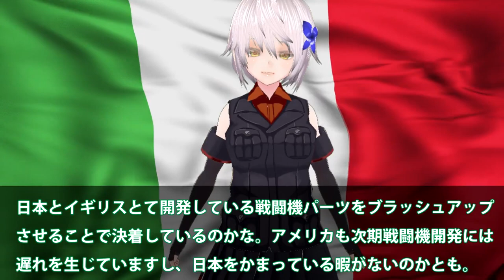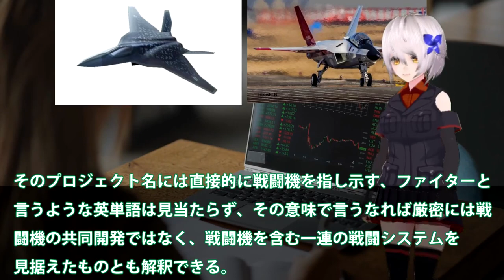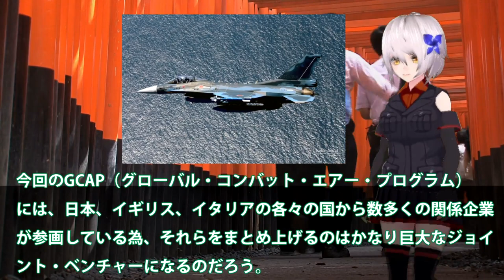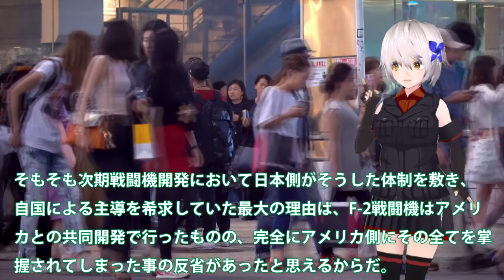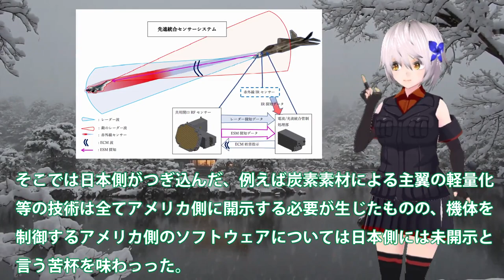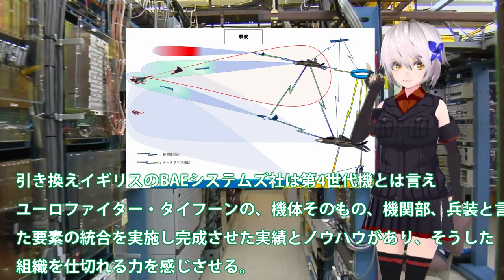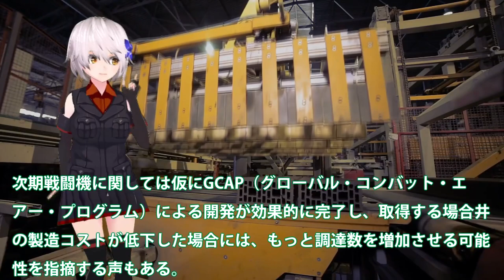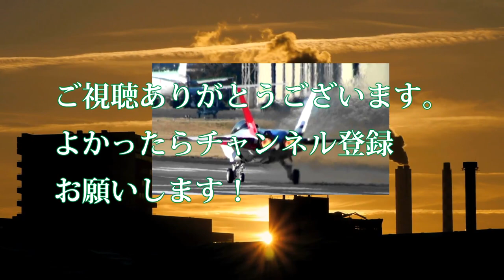空自F3次期戦闘機開発純国産断念か！日英伊共同開発で見えたF4戦闘機？英国主導へと変化予定外の動き・・・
引用・転載「出典：海上自衛隊ホームページ」
引用・転載「出典：航空自衛隊ホームページ」
引用・転載「出典：陸上自衛隊ホームページ」